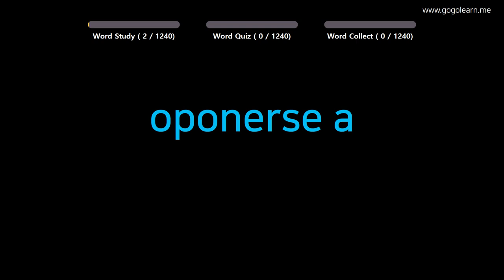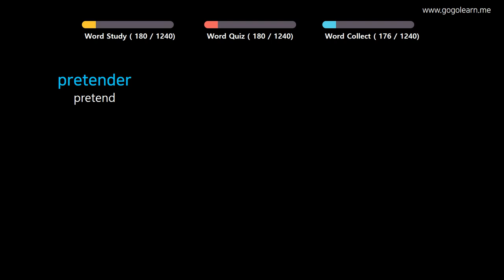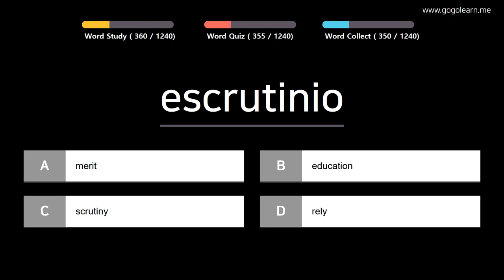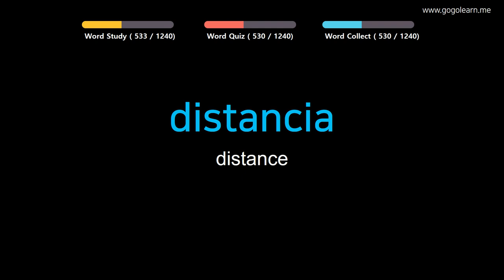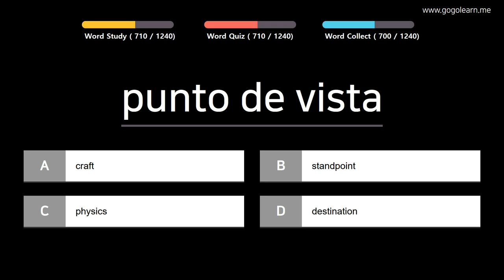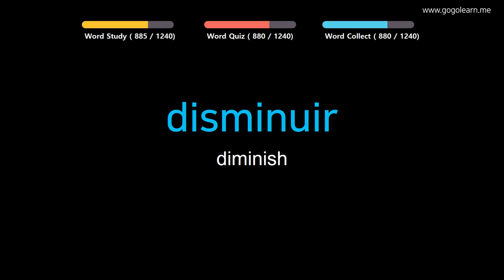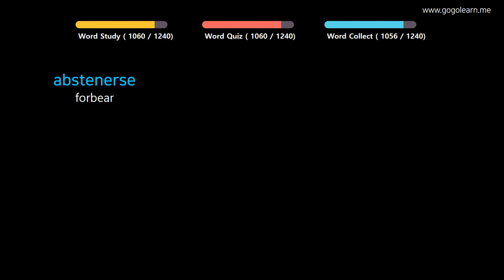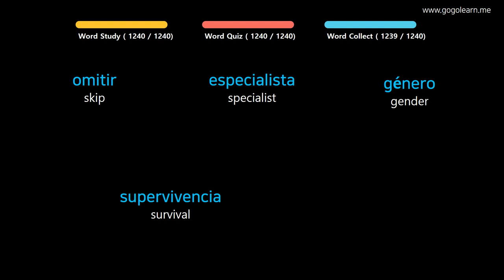Learn Spanish |Part 3: Spanish Vocabulary Easy To Learn | Golearn